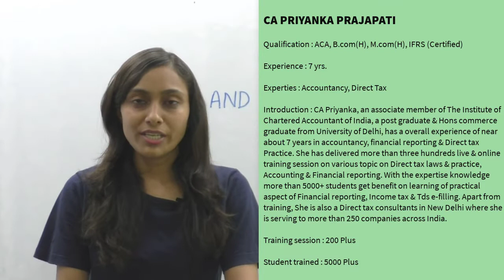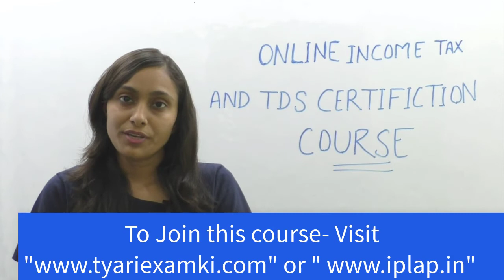Income tax and tds certification course-Practical | Online Income tax course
Hello everyone.
Enroll with Iplap online Income tax, TDS certification course.
In this course you will be learning:
Course Overview:- Online Live Income Tax & Tds e-filling Certification courses from IPLAP & Tyariexamki.com include the Important concept of Income Tax & Tds,  Payment of Various challan for making payment of Income-tax & Tds. Preparation of Income Tax Return and Tds Returns. Uploading and filing returns. Rectification & Revisions of returns. Form 16 & 16A.
To join this course:
Batch Starting: 16th-June-2020

Duration: 15 Days
Time:- 4:00 PM to 6:00 PM (90-minute live class, 30 Minute Doubt session)
Type: Practical
Eligibility: Undergraduate/Graduate, Accountants, Tax consultants
Knowledge Level: Expert
Mode:- Live training session on Incomeindiaefilling and traces portal
Data used in Training: – Real data of actual client
Recorded Class: Yes, After class Recorded video is available
Certification:- Yes
Study Material- Yes
Assignments: Yes